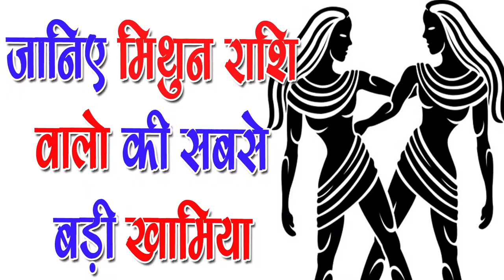जानिए कैसे होते है Mithun Rashi के लोग-Nature of Gemini-SM News